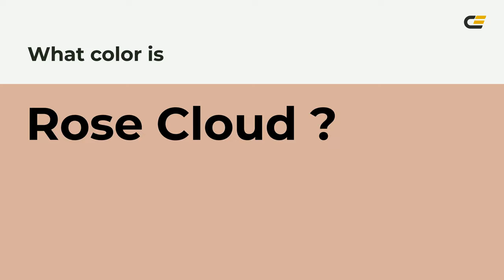Rose Cloud color dab09e hex color - Red color - Cool color dab09e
What color is Rose Cloud ? dab09e hex color - Red color - Cool color dab09e

Hex dab09e Color Code is also known as Rose Cloud color.

Hex dab09e Color code in RGB color code model is created after adding 85.49% red color, 69.02% green color and 61.96% blue color.
Hex dab09e Color code in CMYK color (process color) code model is generated after subtraction of 0% cyan, 19% magenta, 27% yellow and 14% black.